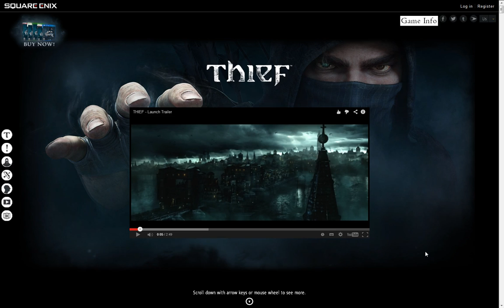Thief - Ankündigung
Infos zu meinem kommenden Thief Let's Play bzw. zu dessen Verzögerung.

Bekannte Thief Crashes, Errors ...